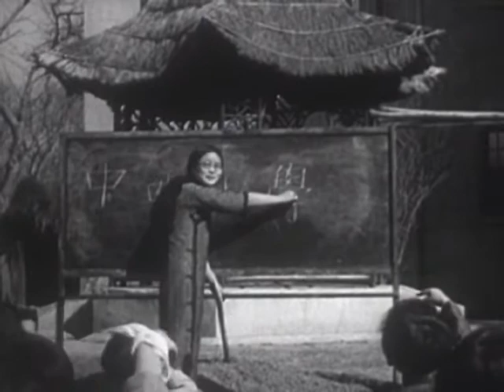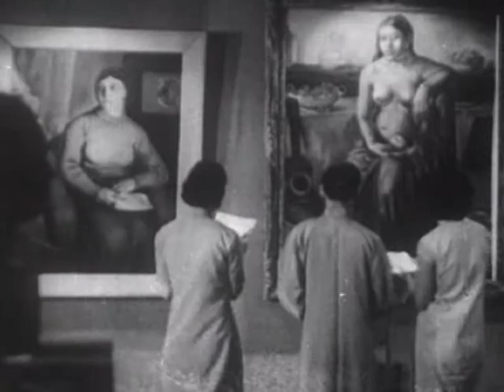China before and in WW2 中国二战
A film of the United China Relief Inc of 1944 describing China before WW2 and its struggle for freedom during their war against Japan.